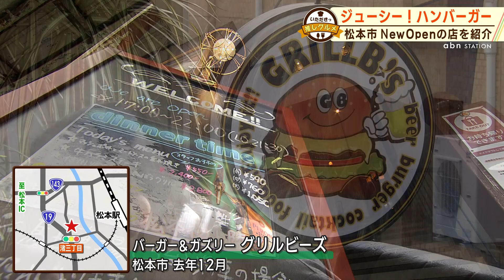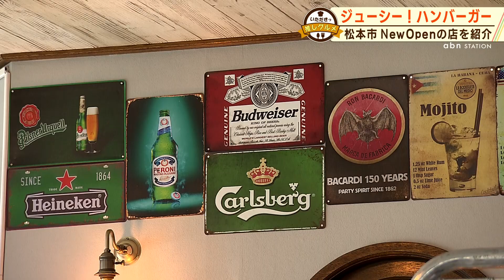【いただきっ推しグルメ】burger&guzzery GRILLB's（バーガー&ガズリー グリルビーズ）・松本市（2023年1月6日放送）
10種類のボリューミーなハンバーガーを提供 夜はその他のメニューも増えてお酒と一緒に楽しめます。スタッフイチオシは「アボカドベーコンチーズバーガー」お酒はオーナーが｢ハンバーガーに合う｣と太鼓判を押すイタリアのビール｢ペローニ｣がおすすめです。

burger&guzzery GRILLB's 松本市渚2-8-29
ランチ 11：00～15：00　 ディナー17：00～22：00（日・祝は21：00まで）
定休日：月曜+不定休

abnステーション / スタートは夕方5時33分。